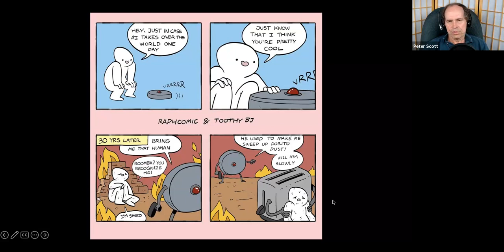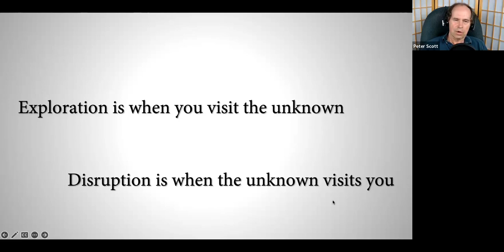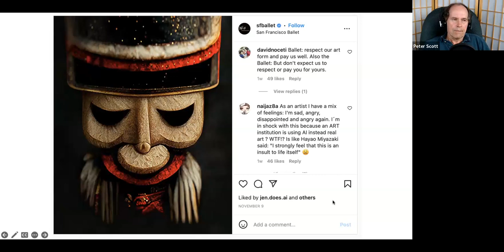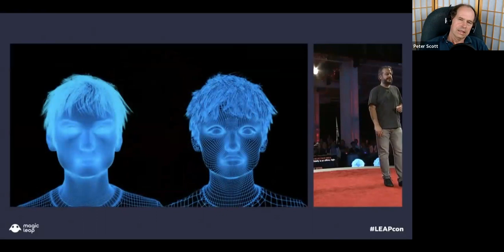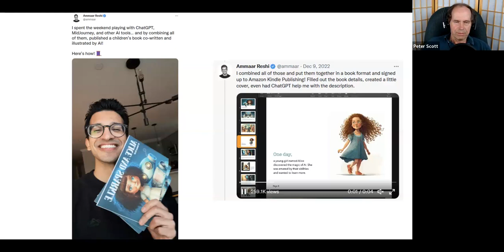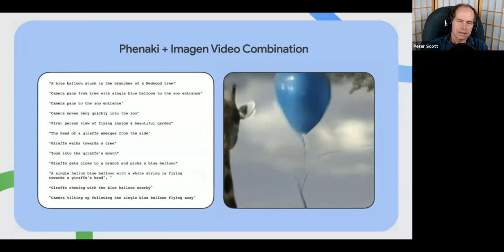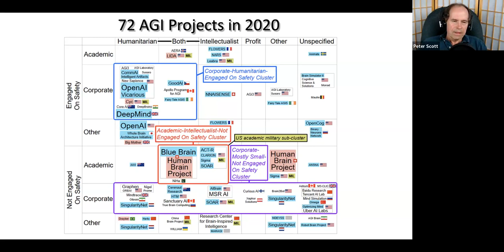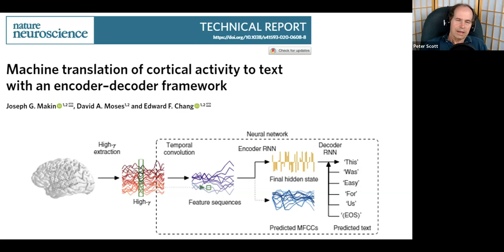What AI Technologists Need to Know About Everyone Else // Applied AI May 2023 Meetup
In the midst of implementing the latest AI technology, it can be easy to miss how lay people react to this. Spoiler alert: Confusion and anxiety. How do you curate their experience while you're heading full-tilt toward this brave new AI future?

Join our speaker Peter Scott, as we explore some of the many things technologies need to consider as they implement Artificial Intelligence.

Peter is the author of "Crisis of Control: How Artificial SuperIntelligences May Destroy or Save the Human Race" (Nitrosyncretic Press, 2017) about the existential risk that humanity faces from exponentially advancing technology. He is a certified coach (International Coaching Federation) and focuses on coaching organizations and individuals to prepare for radical change.

He also has many years of IT expertise in enterprise architecture, business solution consulting, system engineering, and systems analysis, and has written several instructional books and videos.

Justin Grammens
Applied AI